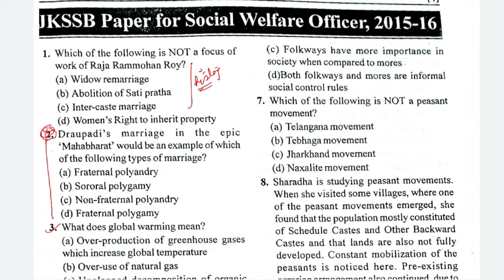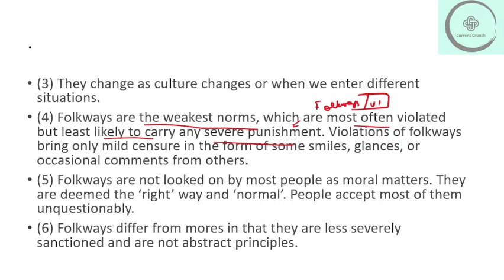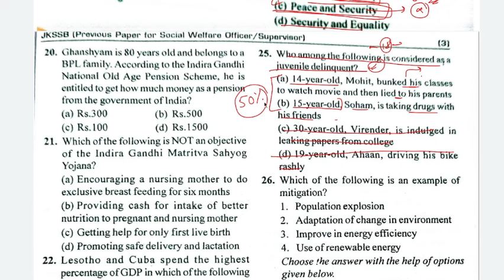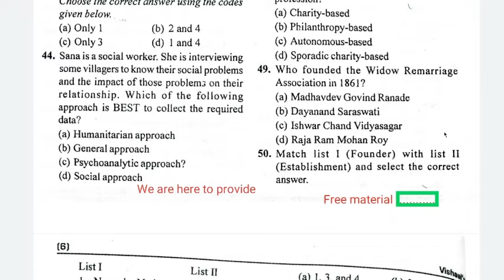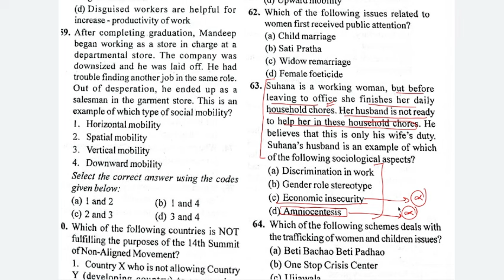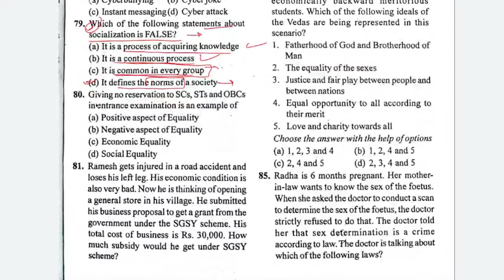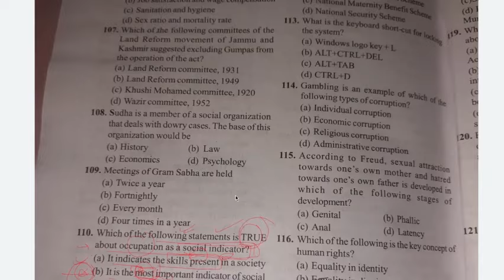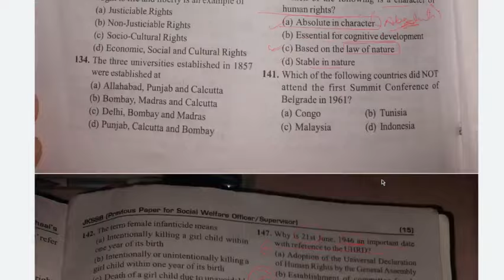PREVIOUS YEAR QUESTION PAPER|JKSSB SUPERVISOR EXAM|SOCIAL WELFARE DEPARTMENT